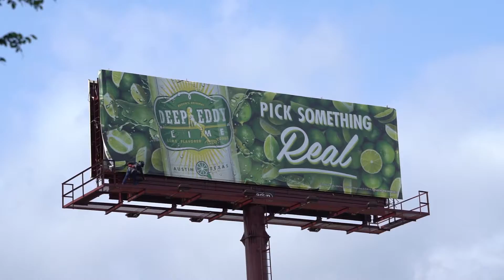Hearth Billboard Launch